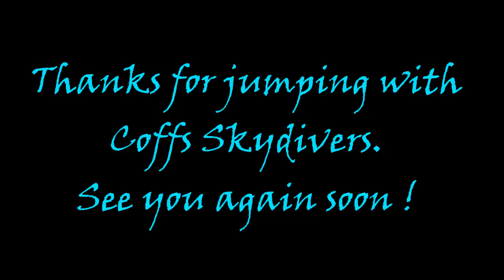Coffs City Skydivers: Beach - Skydive - Rochelle